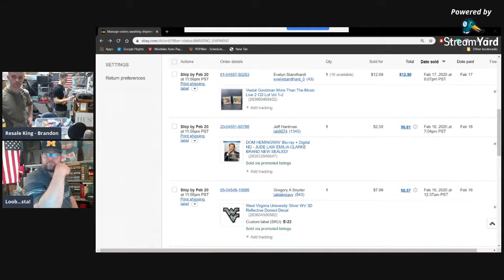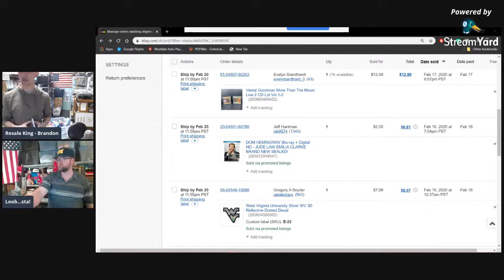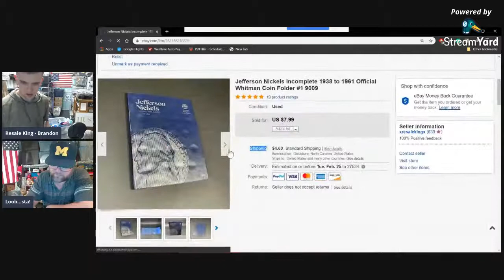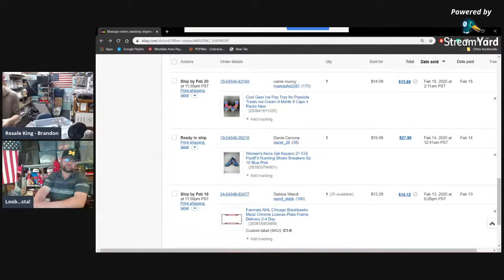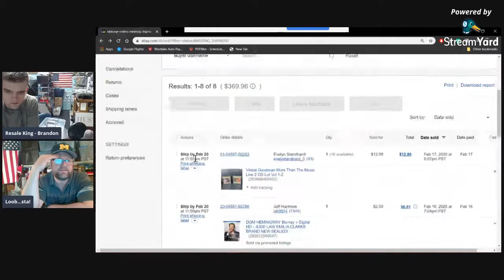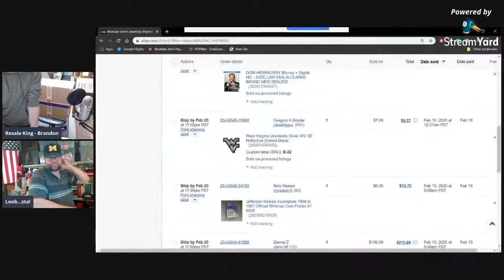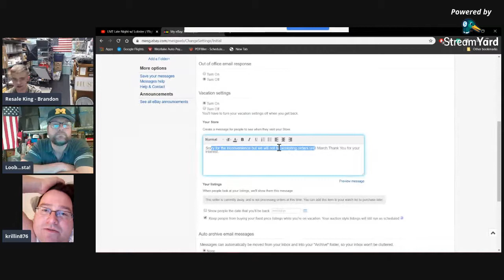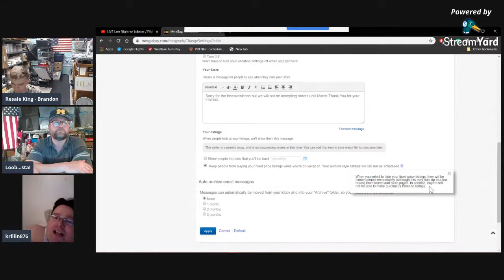LIVE Late Night w/ Lobster / Flight in 4 hours / 10 EBAY orders going out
Desktop 2” Tape Dispenser
Rollo Printer
Cheap labels that work
Box Resizer Tool
Deoxit Contact Cleaner
Craftsman Folding Box Cutter
Twist Tie Roll
Dewalt Gyroscopic Cordless Screwdriver
Plush/Clothing Tagging Gun
GoPro Dual Battery Charger
Stretch Wrap Rolls
Shipping Scale
All-Purpose Cleaner Concentrate
Glass Cleaner Concentrate
99% Isopropyl Alcohol
Barcode Scanner
Scotty Peeler Label Remover
Scribe Tool
Magic Eraser Sponge
Glue for books and paper
My Workbench bench kit
Workbench Metal Pegboard Panels
Panels with Tool Organizers
Laser All-in-one Printer
Keyboard/Mouse Mousepad
Screen Cleaner w/ cloth
Metal 2” Tape Gun I Use
Blacklight Flashlight
Self-Healing Cutting mat
Heat Gun
Webcam I use LIVE
Microphone I Use when LIVE
Microphone Stand

(Using these links does not increase the cost to you but does directly help me and the channel. Amazon will send me a commission percentage off any item you purchase from my referrals. I appreciate those who help out and I hope these tools help you and your business.)